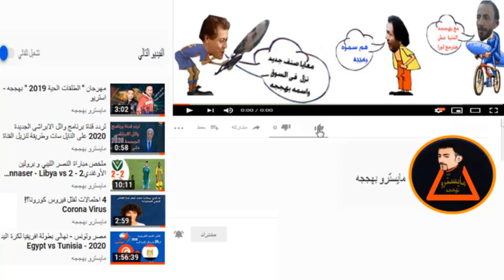Zimbabwe Vs South Sudan (2 - 1) Full Match Highlights & Goals – COSAFA Women's Championship 2021